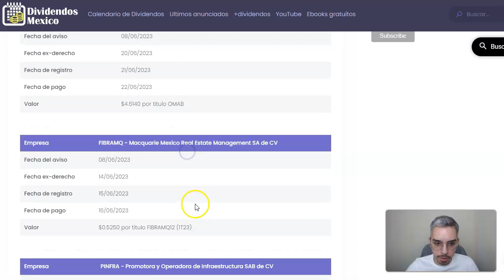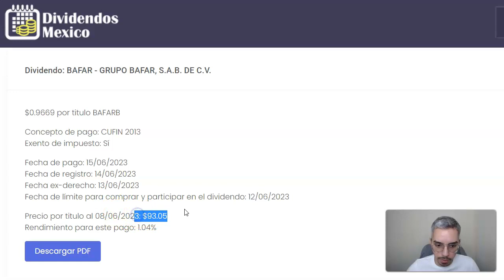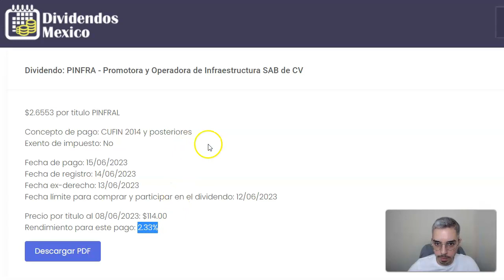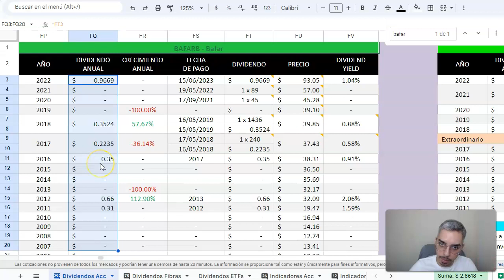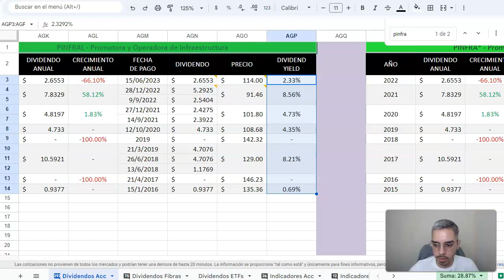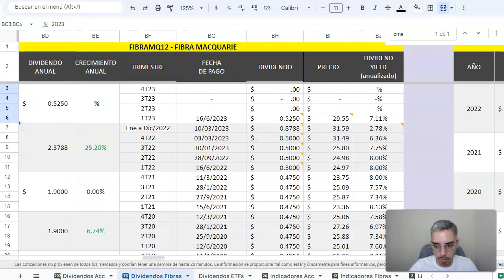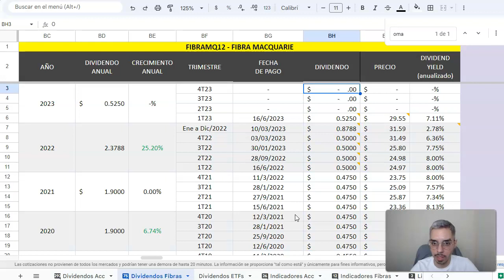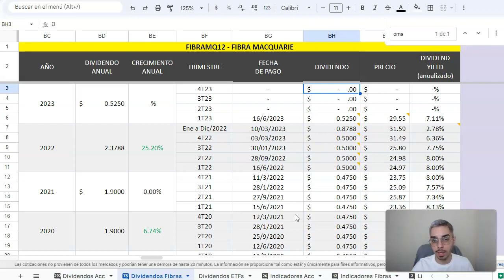💰SIGUIENTES DIVIDENDOS DE GRUPO BAFAR, PINFRA, OMA y FIBRA MACQUARIE (FIBRAMQ12)